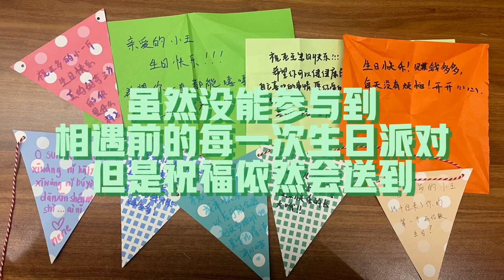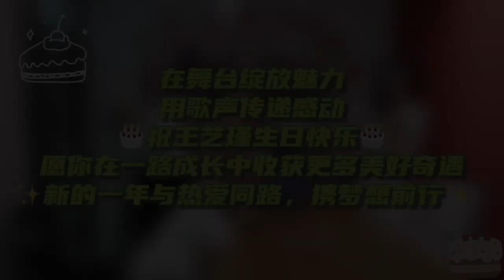[ENG SUB] 陈卓璇竟然强吻“En迪”？！硬糖少女303 BonBonGirls303 Rita's Birthday Vlog | 陈卓璇 Chen Zhuoxuan Cut 20211226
BON!!💥@硬糖少女303-王艺瑾 生日趴vlog来啦～手写祝福和隐藏惊喜齐飞，是生日趴体也是大型猫咖现场👀更有爆笑祝福现场教学！点击视频，和糖妹们一起再次祝福艺瑾生日快乐吧🥰

⚪️来源/Source:
硬糖少女303微博 | BonBonGirls303's Weibo（2021年12月26日）
字幕翻译 | Translation and subtitling by Cherry